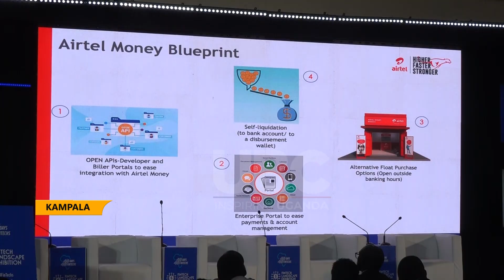Uganda's digital transformation journey - Hipipo recognizes trail blazers in Uganda's Fintech space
Uganda’s financial technology landscape is poised for significant expansion. The projected exponential growth is attributed to an expanding tech-savvy population, increased internet penetration, and a supportive regulatory environment.
This was observed at the Hipipo Fintech landscape exhibition in Kampala. The annual event acts as a platform for networking, knowledge sharing, and further collaboration within the fintech industry.